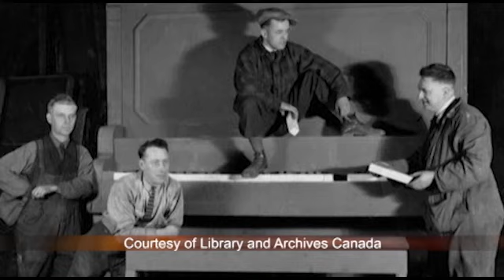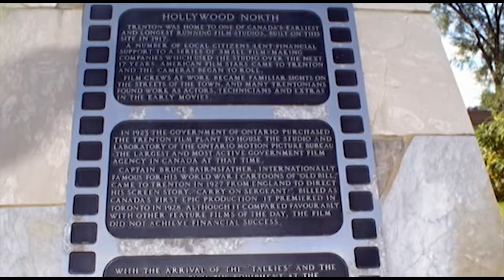Canadian History - The Trenton Movie Industry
Canadian History - Short documentary about The Trenton Movie Industry